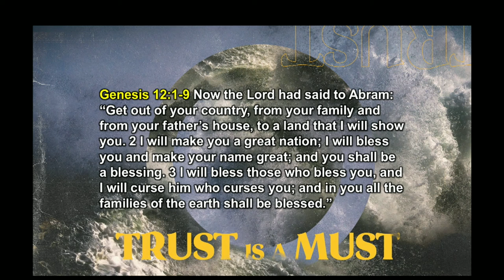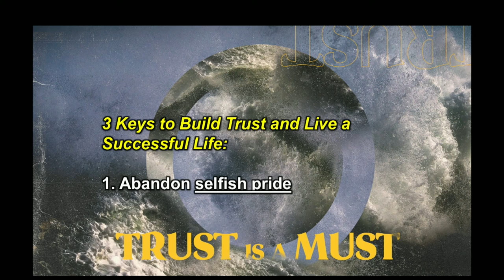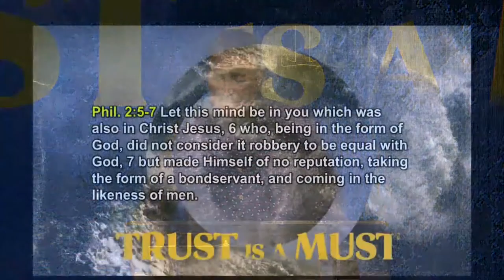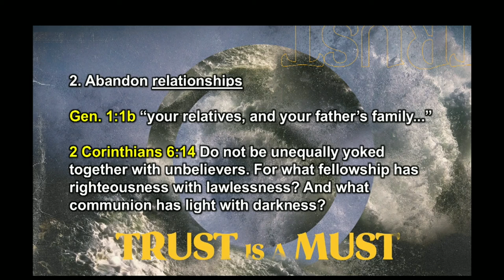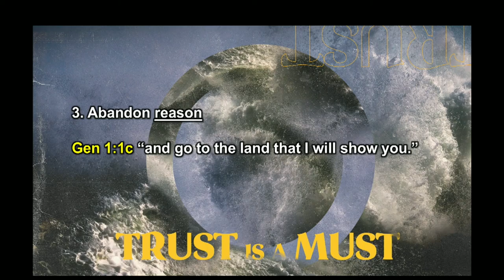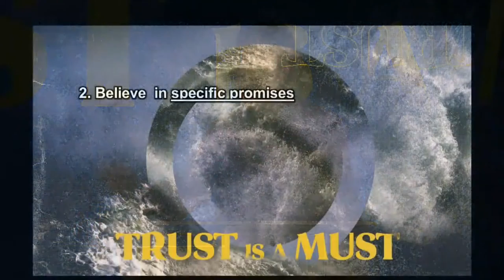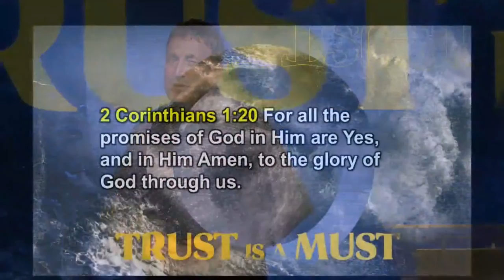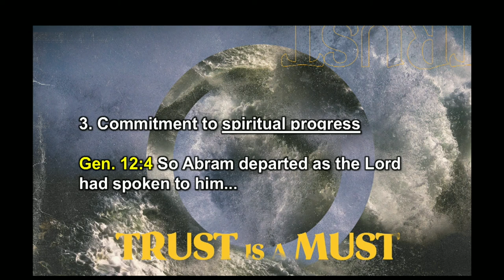Trust is a Must | Carlos Rivera